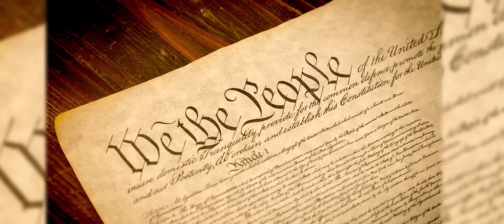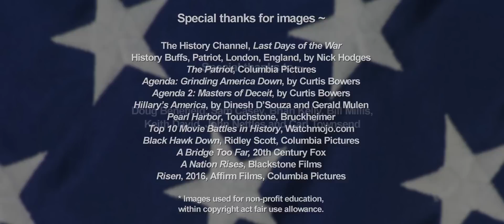Americans Stand: Our prelude to the Ben-Hur movie in theaters nationwide Aug. 19th.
Our latest video. Produced by Kelly Kullberg.
Partner: Wounded Warrior Corps.
Distribution: Paramount Pictures